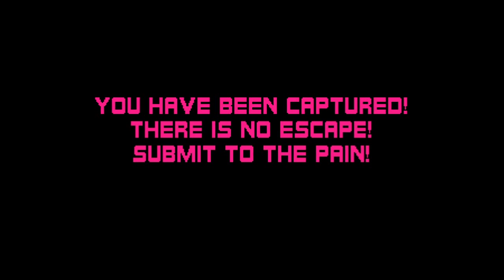Total Carnage - Exhibit #86 (Flashing images)